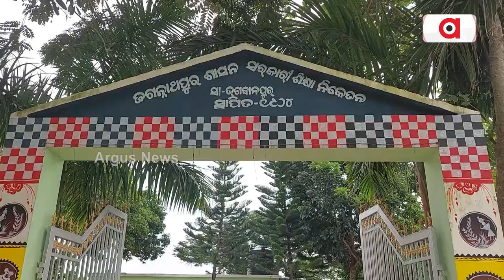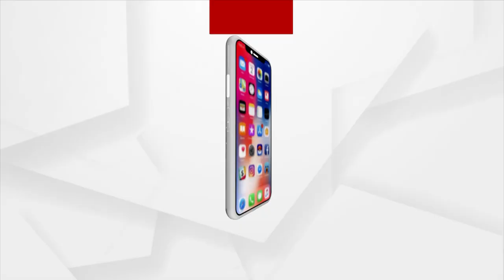Teacher crunch hits school in Kendrapara